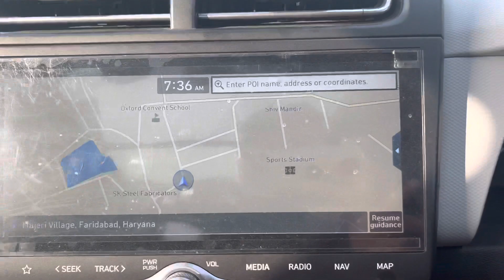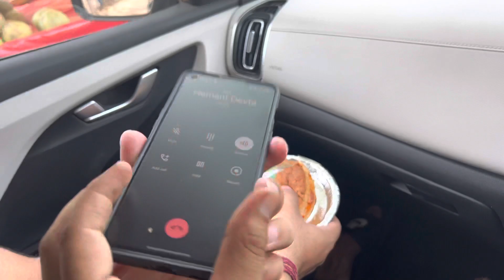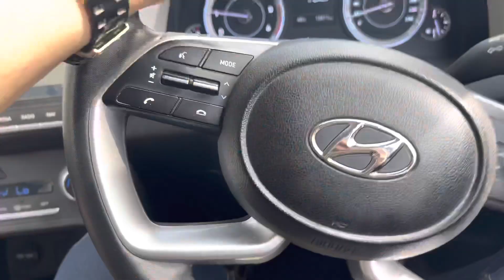Creta K Seat Cover Ne Kar Diya Pareshan 😤|| Milo Google Boy Se